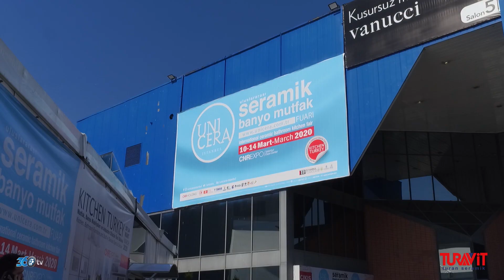Turavit - Unicera 2020